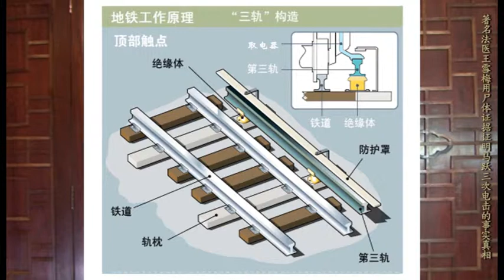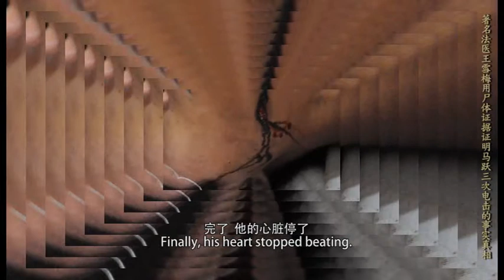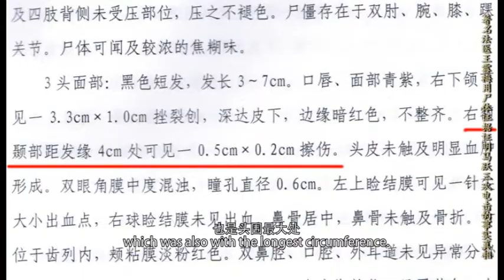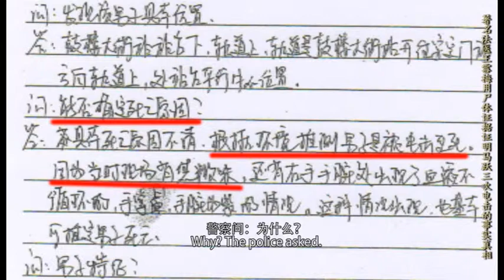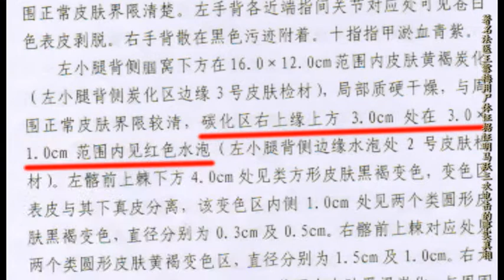Dr. Wang Xuemei's Censored Video in China -- The Inconvenient Truth about Ma Yue's Case -- pt. 2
PART 2 -- DEAD BODIES DON'T LIE!

DR. WANG XUEMEI REVEALS PROOF THAT MA YUE WAS ELECTROCUTED THREE TIMES AT BEIJING'S GULOU STATION. WHO DID IT AND WHY?

Three years ago (in 2010), Ma Yue, a Beijinger and student at the Southwest Jiao Tong University (Chengdu, Sichuan province) died electrocuted at Beijing's Gulou subway station. From the first moment, the Police excluded homicide and this was confirmed by a report from the Chinese Forensic Medicine Association. Ma Yue's mother, Meng Zhaohong, found many contradictions and did not believe the version of the facts offered by the Police. She raised many questions that, 3 years on, have yet not been answered by the authorities.

Following statement of her resignation in view of the highly doubtful conclusions of the report issued by the Chine forensic Medicine Association (see video Part 1), Dr. Wang Xuemei explains how Ma Yue was killed by three electric shocks, on three separate instances.

First, he got an electric shock whilst standing on the platform, the origin of which is something the company that runs Beijing's subway still hasn't explained. This shock caused him to lose conscience and fall onto the rail tracks.

Secondly. His inert body, which was lying parallel to the rail tracks, was moved in order to make contact with the high-voltage rail that powers the subway trains. This caused his heart to stop immediately and a burn injury in his left groin where the electricity exited his body.

Thirdly. Around 1 hour later, the body was re-positioned on the high-voltage rail in order to cover the compromising previous injuries by carbonizing them, namely the left shoulder and elbow. However, a key injury was not carbonized: the exit point of the electric current which arrested the heart, that can be observed in Ma Yue's groin.